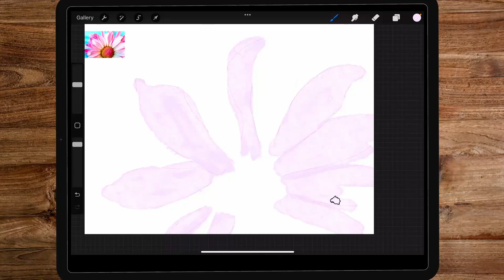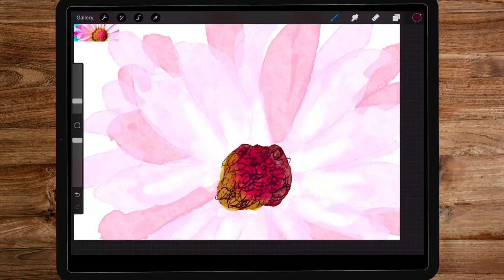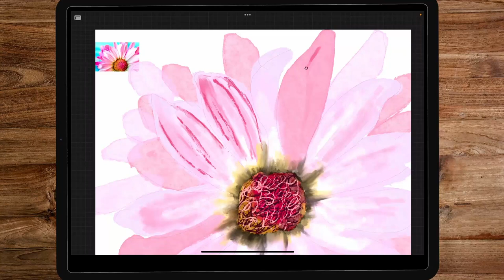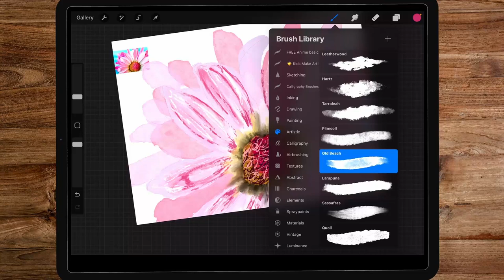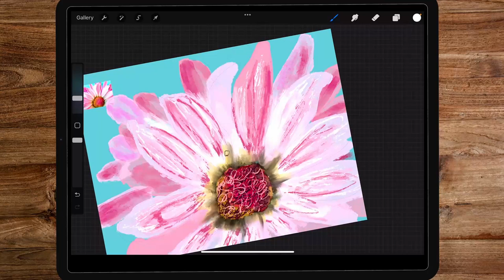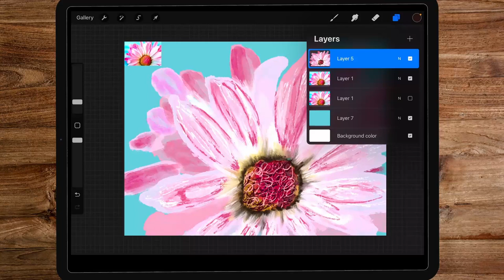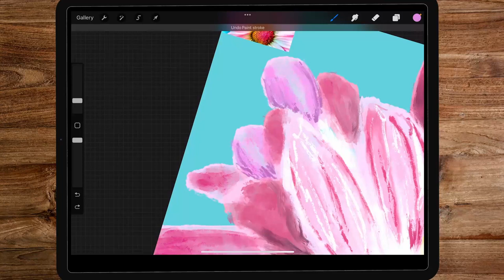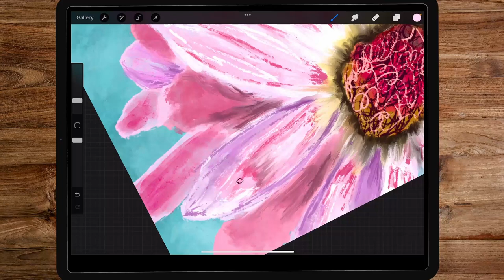Loose Painting a Beautiful Pink Daisy in Procreate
In this Procreate drawing tutorial, follow along as I paint this beautiful pink daisy.
Want to learn more digital illustration with step by step instructions? Go to my Skillshare classes